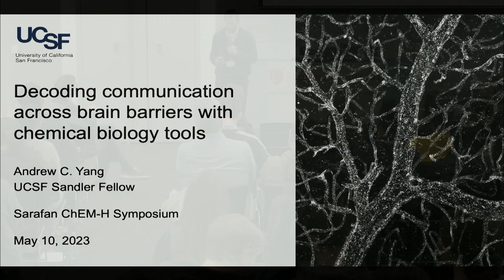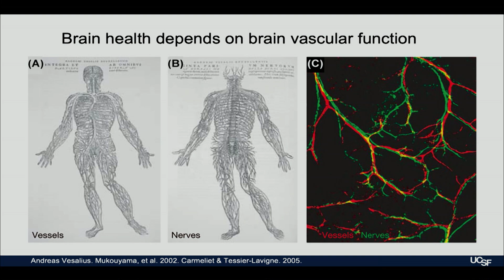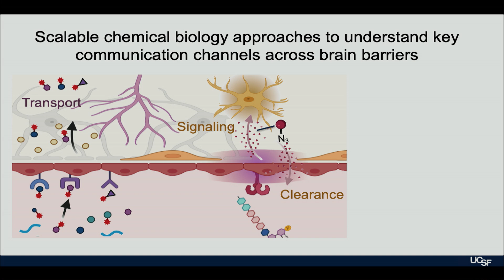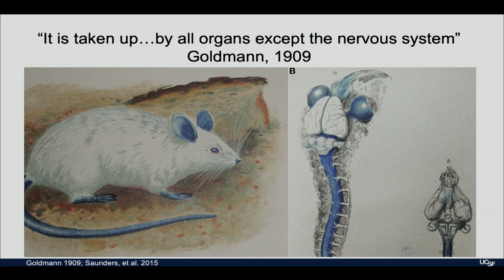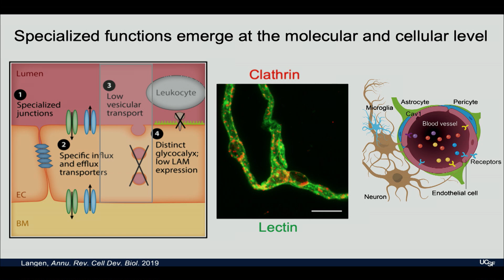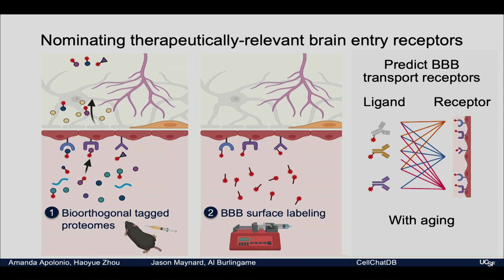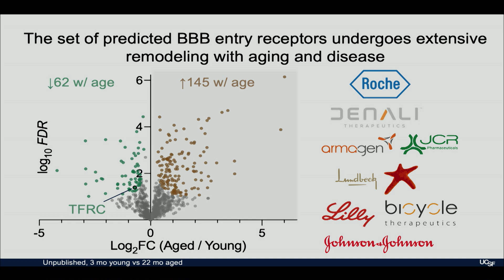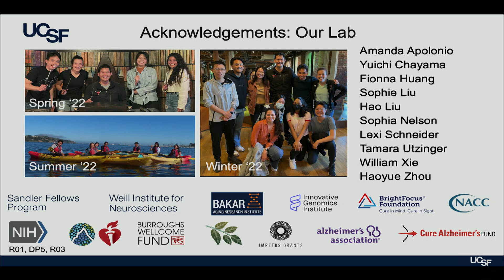Decoding Communication Across Brain Barriers with Chemical Biology Tools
Andrew Yang, Sandler Fellow, UCSF

Moderator: Chaitan Khosla,  Director of the Stanford Innovative Medicines Accelerator